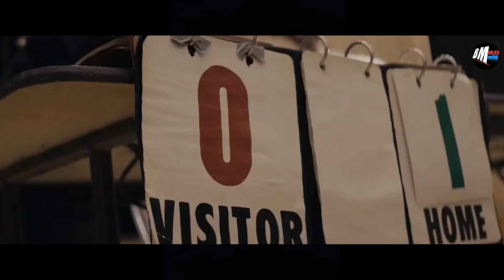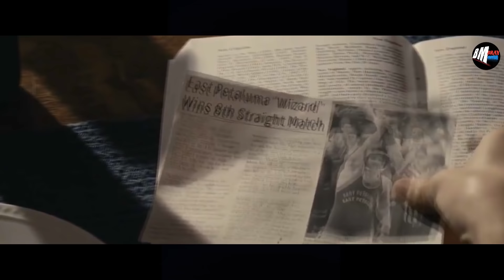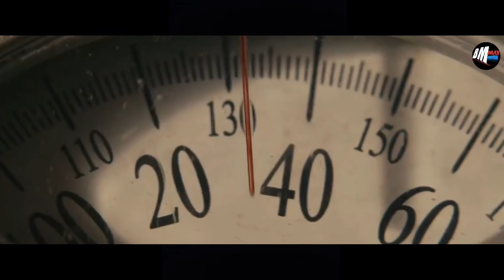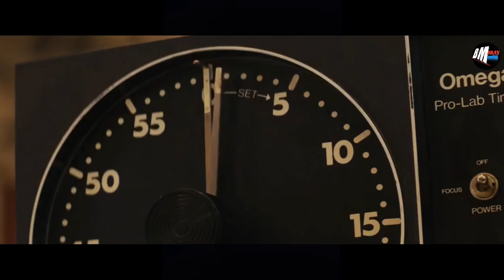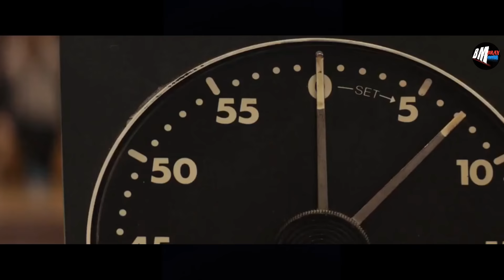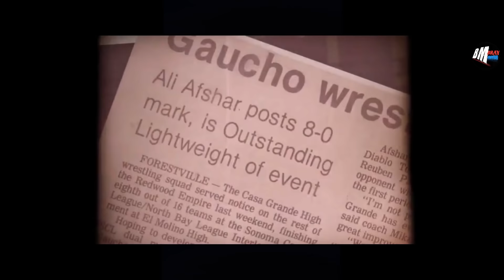MEMBUNGK4M SEMUA MULUT YANG SELALU MENC4ClNYA - AMERICAN WRESTLER: THE WIZARD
Film yang menceritakan tentang kisah seorang imigran iran yg kini tinggal diamerika

film american wrestler : the wizard full movie subtitle indo
bluray movie
bray movie film american wrestler : the wizard
bluray movie film american wrestler : the wizard
alur cerita film american wrestler : the wizard
tentara
polisi